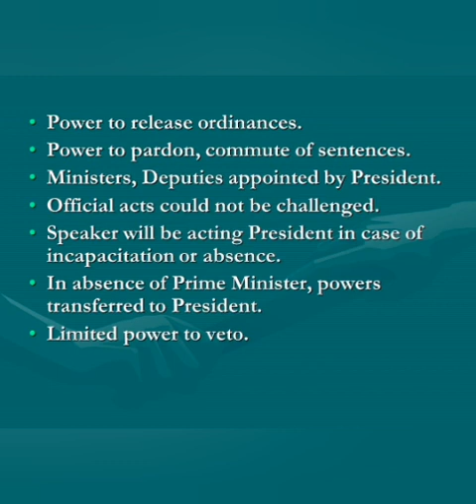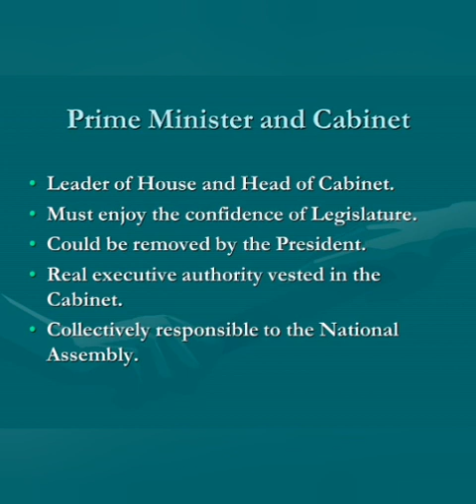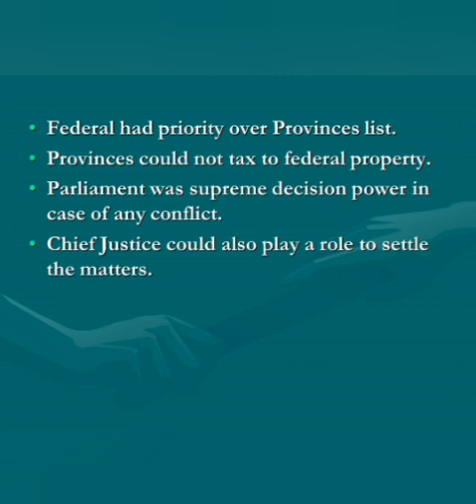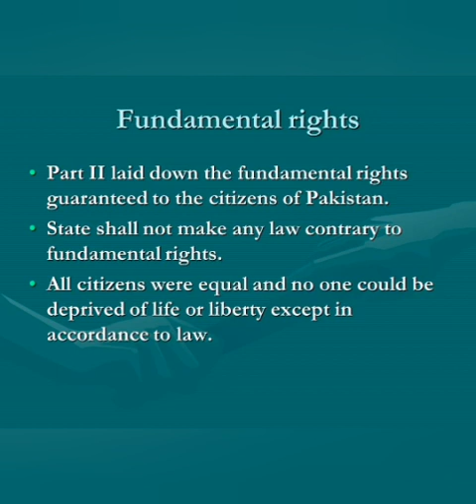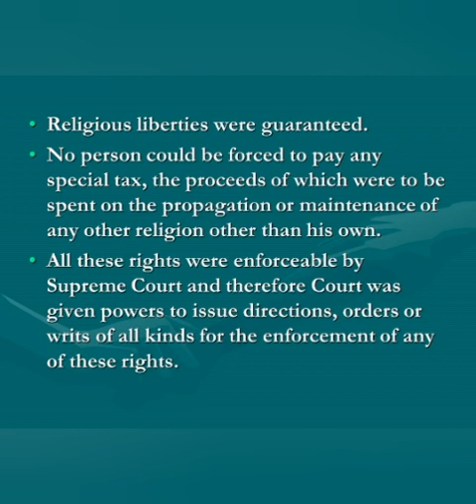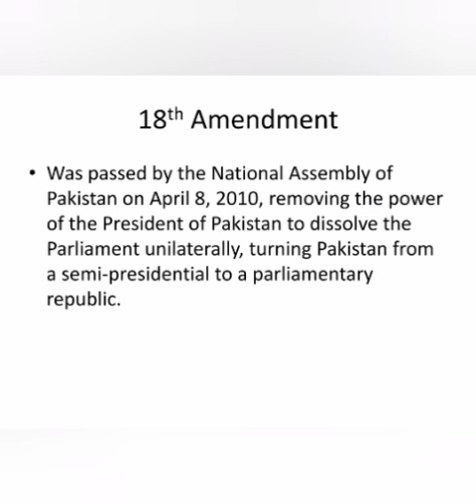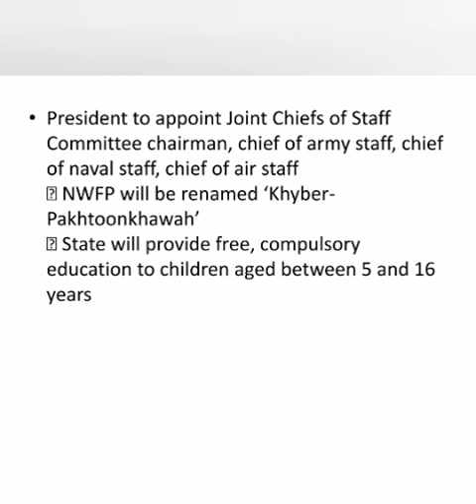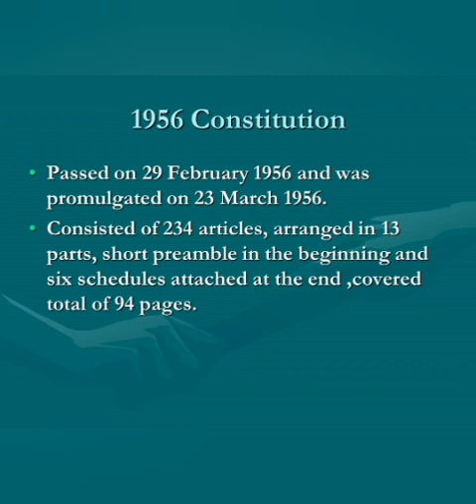2nd Pm and Governor General of Pakistan Khawaja Nazimuddin English Documentary